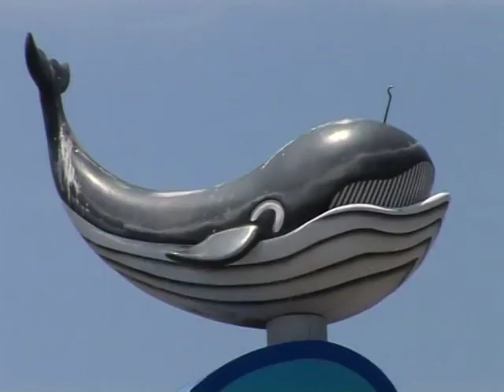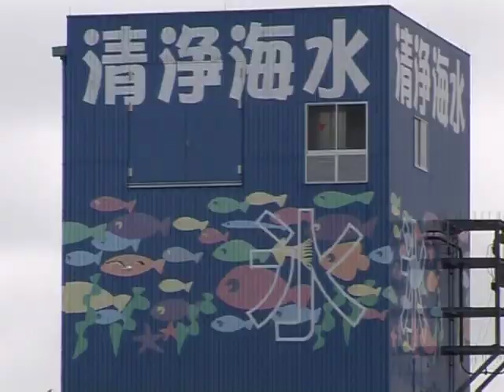Japans Walfänger hoffen auf Jagdverbot-Lockerung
Die Internationale Walfangkommission (IWC) berät über eine streng kontrollierte Fangquote für Walfängerländer - in Japan hoffen Waljäger und Fischhändler inständig darauf. Das seit 1986 geltende Walfang-Verbot trug maßgeblich zum Schutz der Meeressäuger bei. Japan, Norwegen und Island töten jedoch weiter Wale zum Verzehr. Eine AFPTV-Reportage zur IWC-Konferenz im marokkanischen Agadir.